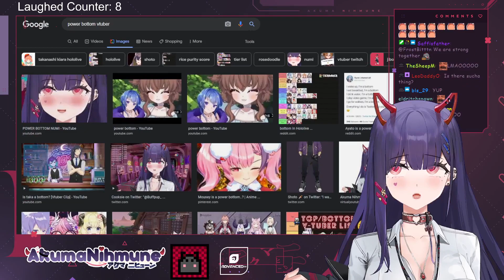#1 Power Bottom on Google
Numi looks herself up on Google images

About Numi:
"What's up swag dudes my name is Akuma Nihmune, but you can just call me Numi! I'm a half-demon, half-human girl who got kicked out of hell, and now I'm just here to vibe :]"